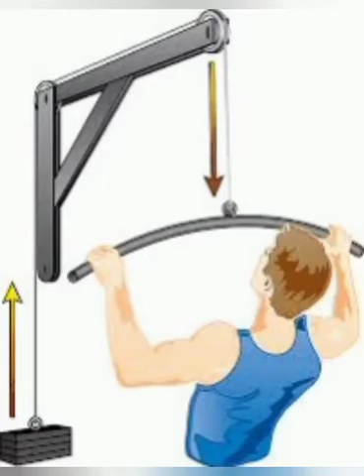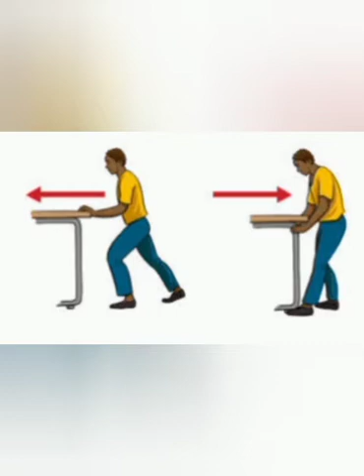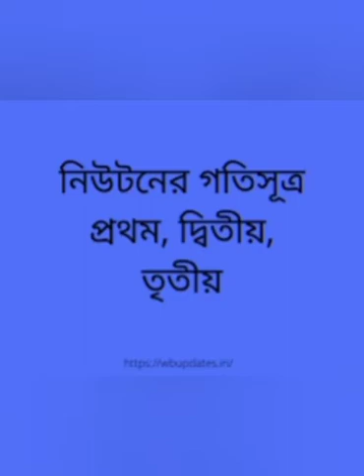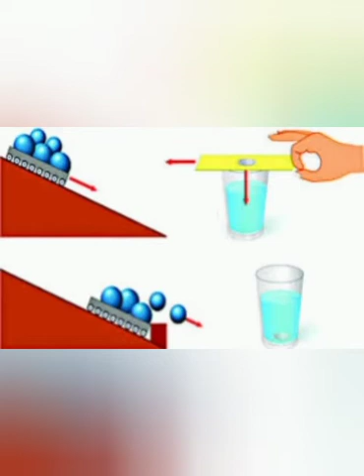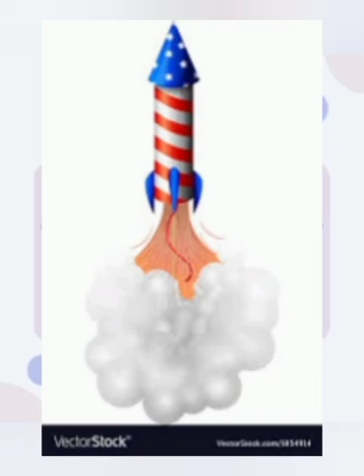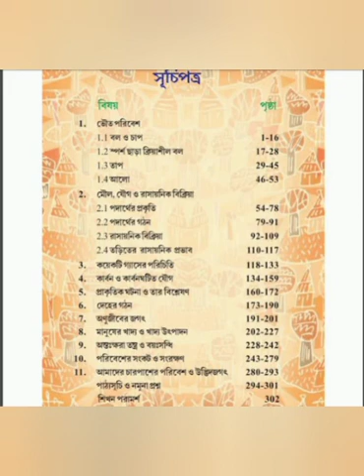বল ও চাপ, অষ্টম শ্রেণী, পার্ট - 1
পশ্চিমবঙ্গ মধ্য শিক্ষা পর্ষদের অষ্টম শ্রেণীর পরিবেশ ও বিজ্ঞান বইয়ের প্রথম অধ্যায় বল ও চাপ। এই অধ্যায়ের প্রথম অংশে বল নিয়ে আলোচনা করা আছে। এই ভিডিওতে আমরা বল এবং বলের সাথে নিউটনের গতিসূত্র গুলি নিয়েও একটু আলোচনা করা হলো।